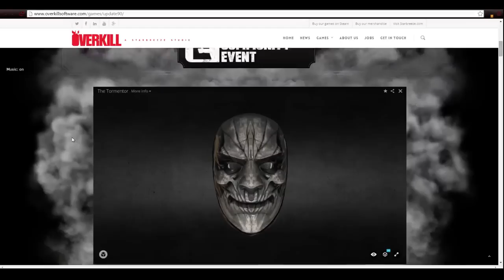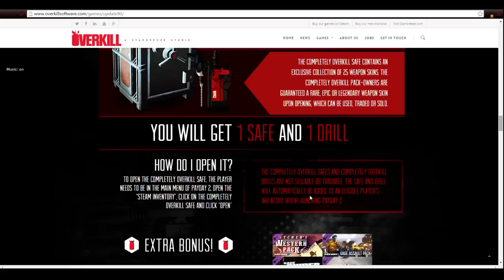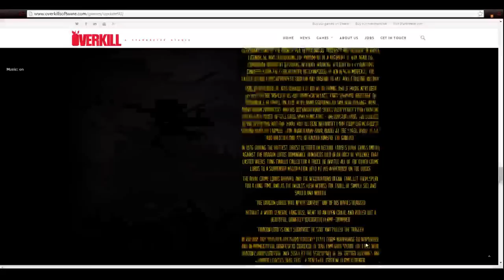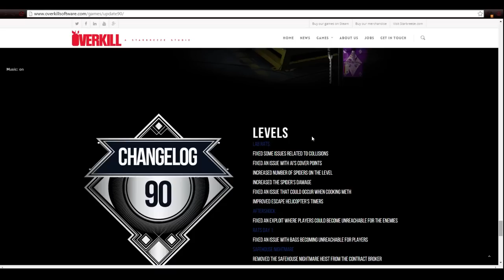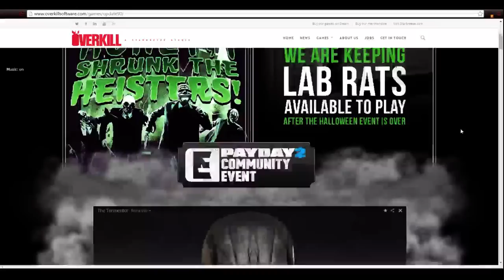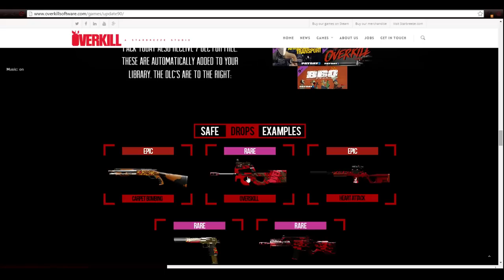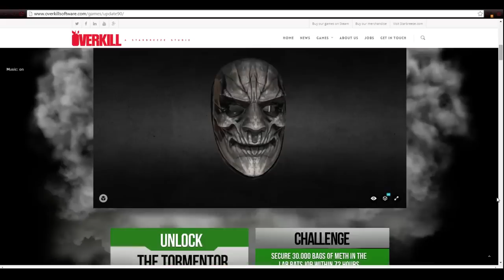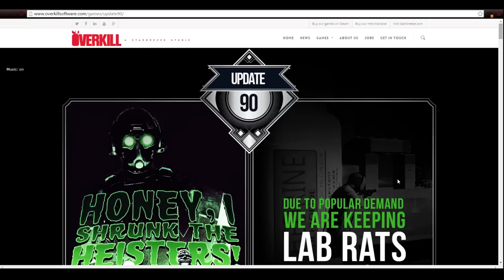Payday 2 Update 90 (Lab Rat's Stays, New Mask, Team Boost, The Overkill Safe & Dallas Safe, )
We look at the new update and I talk about it, enjoy.